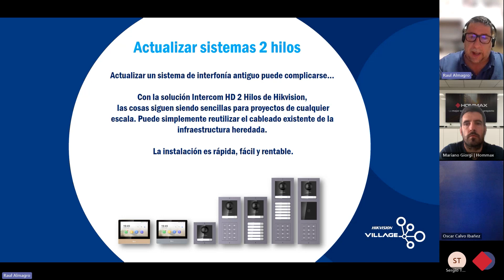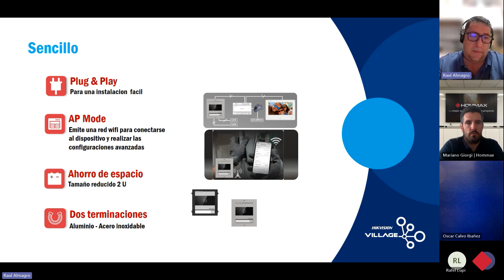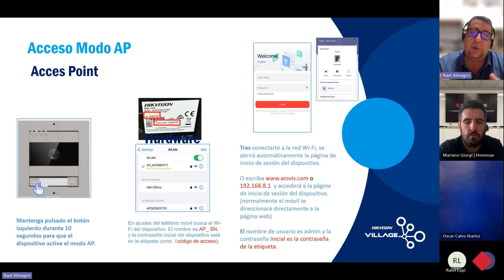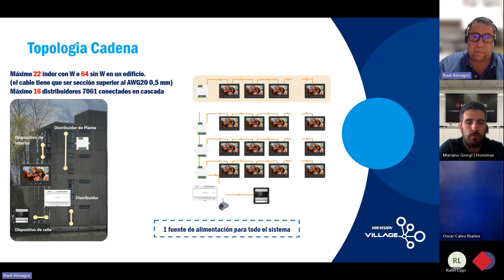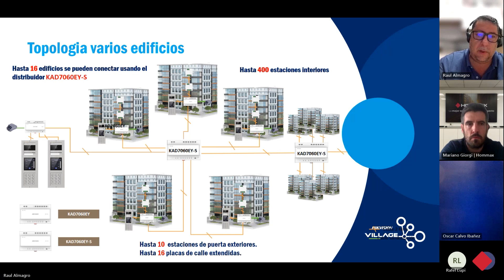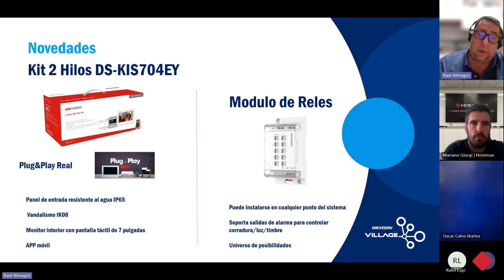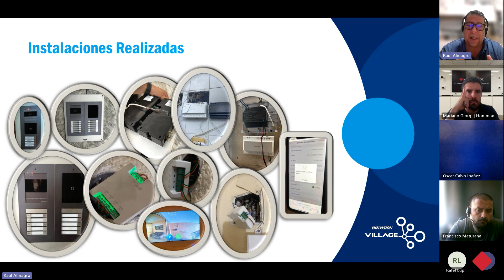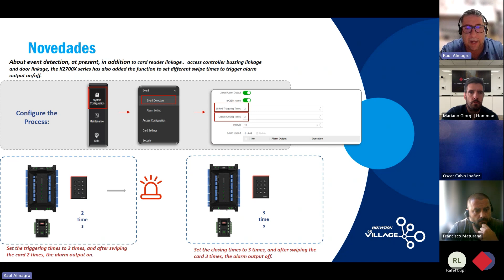Formación Hikvision | Vende más y mejor: Conoce el videoportero más conectado del mercado | Hommax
Fórmate en Hommax Academy y aprende a Vender Más y Mejor con el Videoportero Hikvision más Conectado del Mercado

En este webinar, te presentamos el videoportero de 2 Hilos de Hikvision, la solución más avanzada en control de accesos. Conectividad superior, instalación sencilla y un precio imbatible, esta herramienta te permitirá ofrecer a tus clientes un producto de alto rendimiento en cualquier entorno.